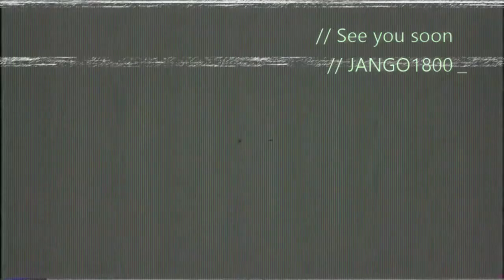Assassin's Creed Unity: Time is weird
This is why i should not be left alone on game for long.
THIS KINDA SHIT HAPPENS
GOD DAMN IT
"Save me duffman"